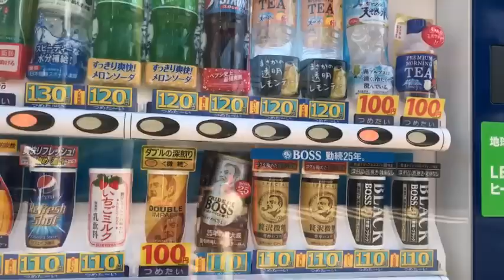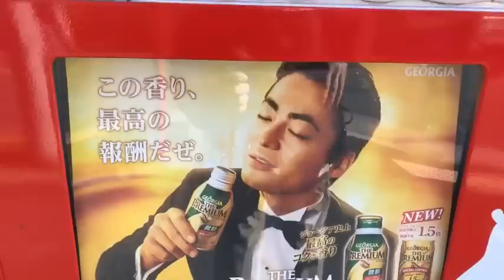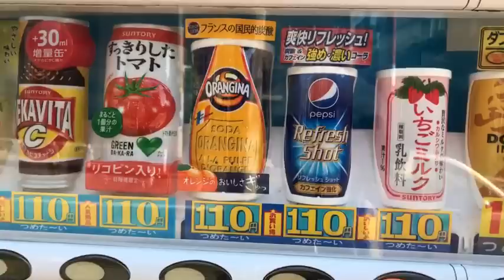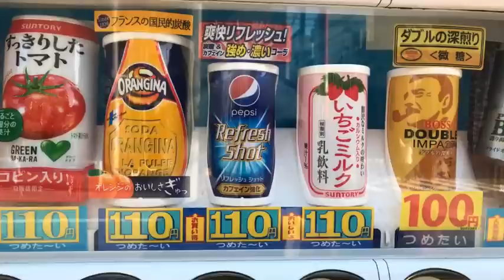Pepsi’s Christmas Cola (Japan Only)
‘‘Tis the season for Pepsi Japan to unleash their reindeer and bring us their CHRISTMAS COLA! We’ll take the challenge and see if it brings extra Christmas cheer to Tokyo. This Pepsi is only available in Japan and judging by the color of it, maybe that’s a good thing ...